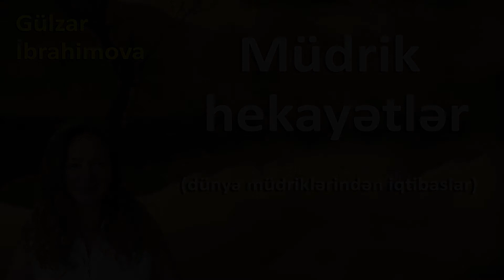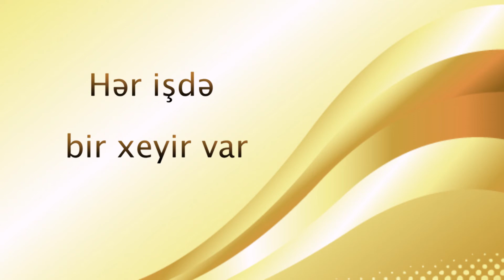Müdrik hekayətlər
✓Nağılın müəllifi: Gülzar İbrahimova
✓Rəssam: Mərziyə Tağıyeva
✓Azərbaycan Nağılları

Bizi izlədiyiniz üçün təşəkkür edirik!